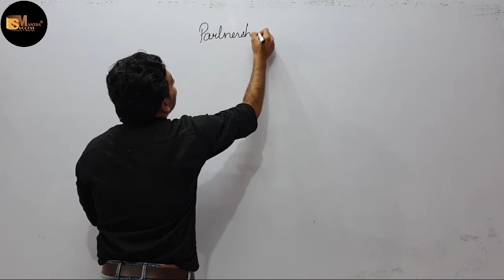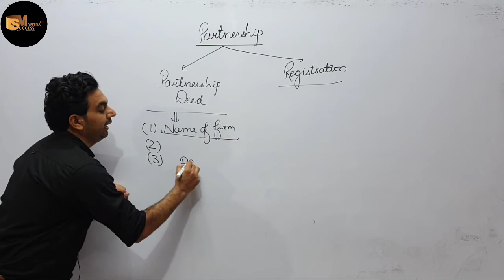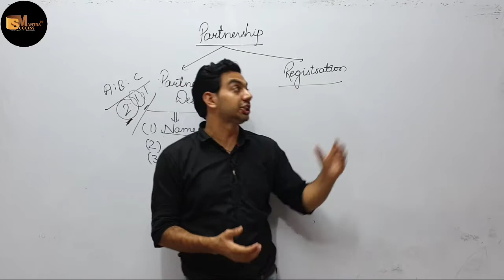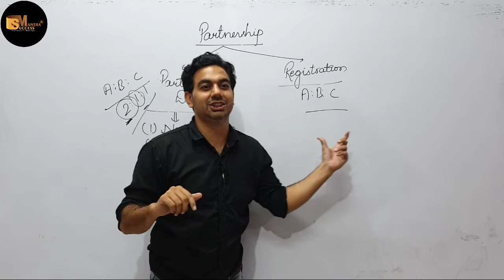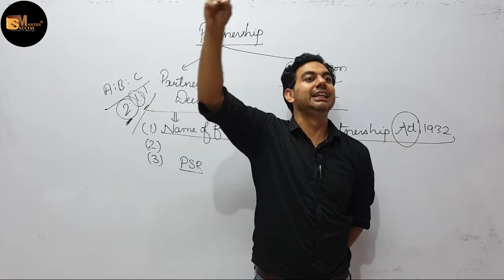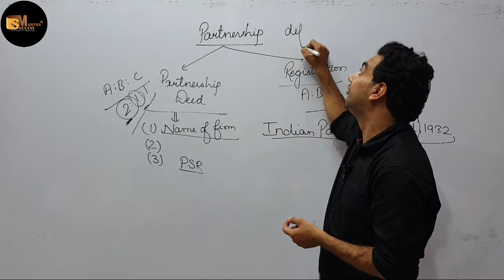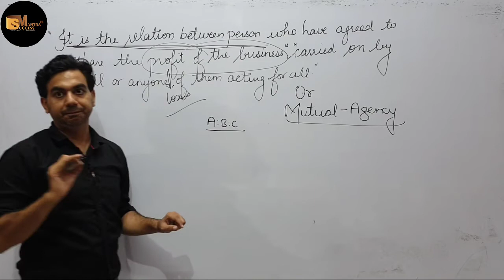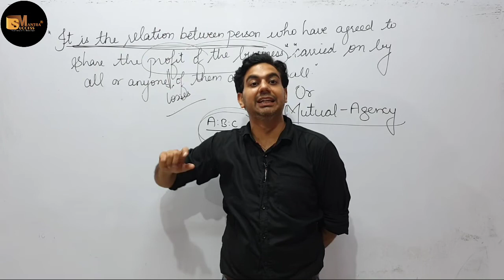PARTNERSHIP DEED AND REGISTERATION ||CH-2 FORMS OF BUSINESS ORGANISATION||CLASS-11 BUSINESS STUDIES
In this video you will learn the topic PARTNERSHIP DEED AND REGISTERATION